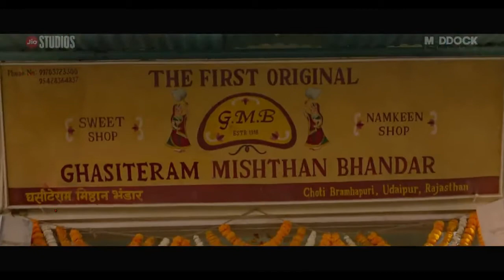Top 15 Bollywood Movies 2020 List Watch on Netflix, Amazon Prime, YouTube, Disney + Hotstar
Here are Top 15 Bollywood Movies 2020 List Watch on Netflix, Amazon Prime, Youtube Others that are guaranteed to inspire heated discussion in your friend ... If you're looking for a Top 15 Bollywood Movies 2020 List Watch on Netflix, Amazon Prime, Youtube to discuss with your friends, this list is a great place to start.

So here are my Top 15 Bollywood Movies 2020 List Watch on Netflix, Amazon Prime, Youtube Watch right Now  on the basis of the Story line, IMDb as well as the acting of the cast.

Top 15 Bollywood Movies 2020 List Watch on Netflix, Amazon Prime, Youtube

GEAR USED
Boya Microphone

? Video Chapter Description
   00:00- Chapter 1 Starting
   00:30- Chapter 2  Movies Details
   06:00- Chapter 3 Video Ending OR End Screen

? So this video i will be sharing my thoughts about Top 15 Bollywood Movies 2020 List Watch on Netflix, Amazon Prime, Youtube... , if you have any Question Leave a comment's.

? For Latest Update's

BollywoodMovies2020